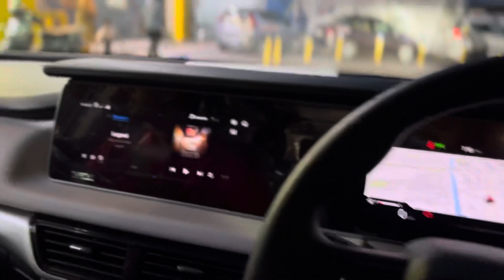Finally XUV 700 || Best day of life || First impression & Honest Review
Bought New Xuv 700, Delivery & First impression.